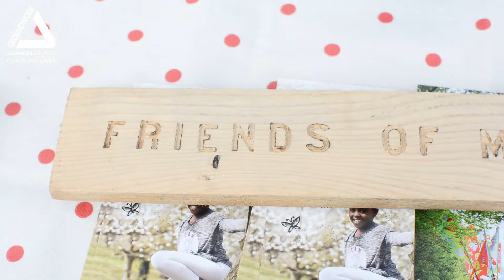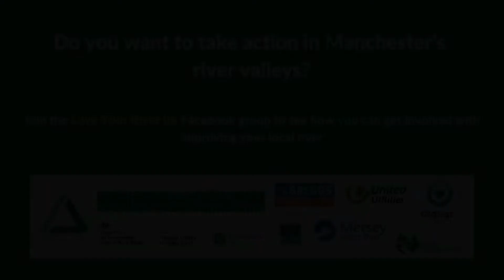Moston Brook Easter event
As part of our Resilient River Valleys project, Groundwork Greater Manchester has teamed up with Oldham Council to install an eco flexipave pathway running alongside a section of the Brook behind Lower Memorial Park.